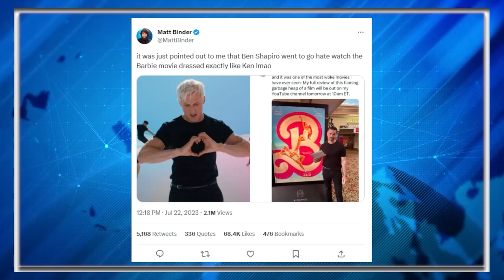Right Wing Media LOSES It Over Barbie Movie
"Conservative commentator Ben Shapiro has been mocked for posting a 43-minute review of the Barbie movie which starts with him setting fire to dolls in a trash can."